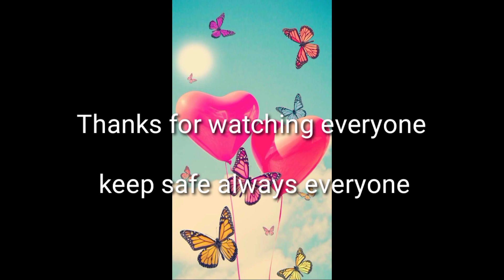Mukbang Samgyupsal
Date#busog#lusog#